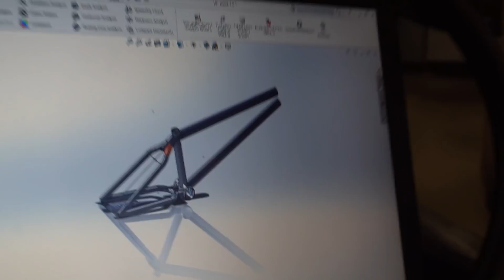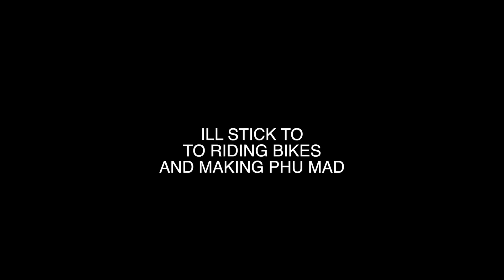I TRIED CUTTING A 240 IN HALF *FAILED*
Today we hit Epic bike shop where Phu tries to get me to cut one of his drift cars and more.